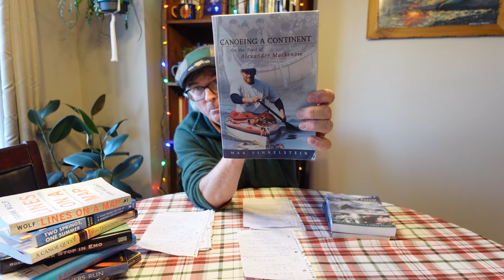The Happy Camper Book Reviews - #4 Canoeing Across Canada Books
The Happy Camper reviews a number of books written by authors who have paddled and portaged a canoe across Canada.

1. Canada By Canoe by Jon van Tamelen - 1967

2. Where Rivers Run by Gary and Joanie McGuffin - 1983-984

3. Coke Stope in Emo by Alec Ross - 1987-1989

4. A Canoe Quest in the Wake of Canada's "Prince of Explorers" by John Donaldson - 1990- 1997

5. Frank Wolf's Lines on a Map - 1994

6. Canoeing the Continent by Max Finkelstein - 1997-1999

7. Canoe For Change by Glenn Green and Carol Vanenengel - 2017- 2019

8. Mike and Spitzii’s Great Canadian Adventure by Mike Ranta - 2014